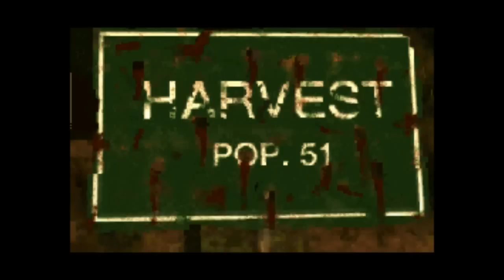Harvester (PC Game) - Day 1, Pt.1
In which, Steve wakes up, meets the family and stops by the Lodge.

It's been a long time coming but here is the adventure genre's finest game presented in HD (YouTube-wise, anyway) for all your enjoyment.  Never heard of it?  Don't let that stop you playing and enjoying it for yourself!